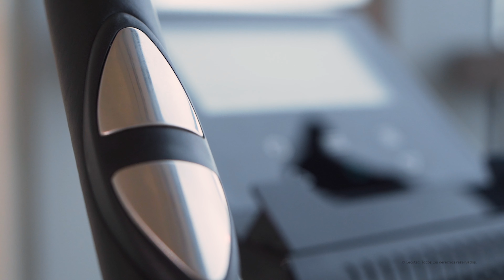Bicicleta estática DrumFit Cycle 6000 Pegasus Pro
Bicicleta estática de resistencia magnética regulable manualmente. Manillar con sensor de frecuencia cardíaca y sillín regulable en altura y distancia. Incluye soporte para dispositivos, ruedas de transporte y estabilizadores.